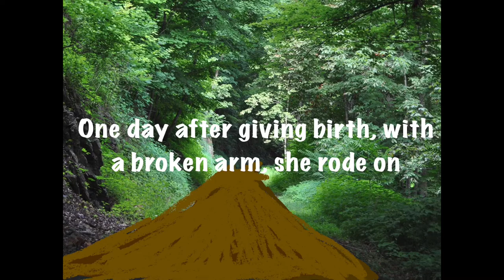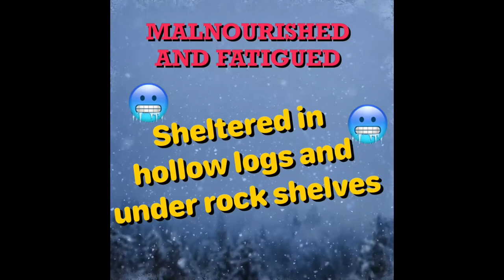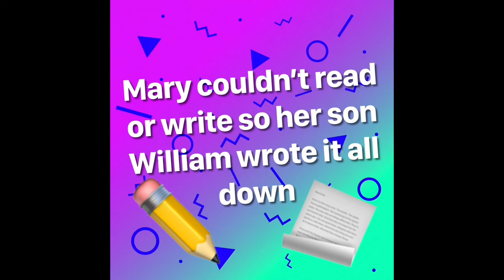Episode 22- How Mary Ingles escaped captivity and followed the New River over 800 miles back home.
The story of Mary Ingles is a tough one not only because of how to tell the story in 2 minutes or less but because she chose to leave her baby to escape which has always made this a story of debate.